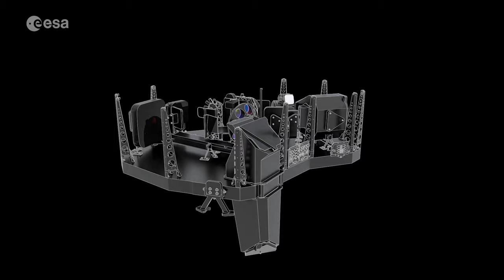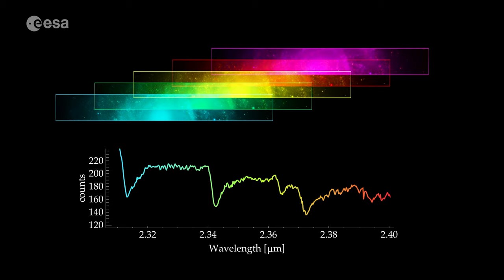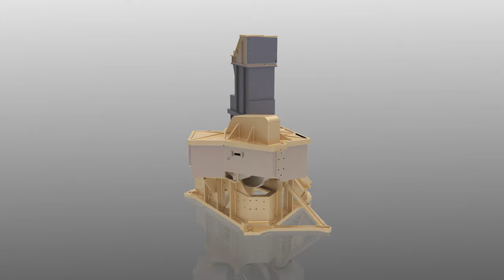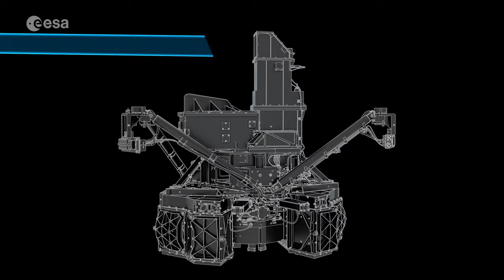Europe’s Contributions to Webb: ESA/Webb Space Sparks Episode 2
Watch this special Space Sparks episode to learn about the European mission contributions to the NASA/ESA/CSA James Webb Space Telescope.

Credit:
Directed by: Bethany Downer and Nico Bartmann
Editing: Nico Bartmann
Web and technical support: Enciso Systems
Written by: Bethany Downer
Narration: Sara Mendes de Costa
Music: Music written and performed by STAN DART, Dmitry Lee'o/New Horizons
Footage and photos: ESA/Hubble, ESA, NASA, NASA's Goddard Space Flight Center Conceptual Image Lab, ESA/ATG Media Lab, ESA/Arianespace